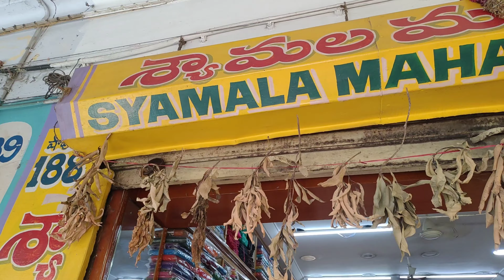విజయవాడలో whole itemsదొరికే wholesaleshop soft pattu sarees Rs.550 wholesale shops vijayawada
Syamala Mahalakshmi
wholesale cloth merchants
shop no:188
vastralatha complex
vijayawada

creape
chiffon
benaras
cotton
cottonreadymadedresses
tops
nightes
wholesaleshop
vastralatha
vijayawada
latest collection of silk sarees starting 165rs
georgette sarees rs250
creapsarees at rs250only
chiffonsarees atrs250only
reyon tops collection rs90 only
cotton readymade dresses rs475only
cotton nightis at rs130
wholesale prices
wholesallers
resellers
wholesale shop in vijayawada vastralatha
wholesale dresses shops in vijayawada
dailywear tops wholesale prices at rs90only
wholesale daily shops in vijayawada
wholesale cloth market in vijayawada
cotton sarees wholesale shops in vijayawada
pattu sarees wholesale in vijayawada

This channel is only infermation purpose Only, we are not responsible for frauds and your money either online or offline purchage

మా ఛానెల్లో మేము చూపించేవి ,cచెప్పేది కేవలం సమాచారం కోసం మాత్రమే మీరు కొనేవాటికి అది online అయినా off-line అయినా మాకు మా ఛానల్ కి మ సంబంధం  లేదు మీ ఇష్ట పూర్వకంగా మీ  own risk  మీద మాత్రమే షాపింగ్ చేసుకోండి